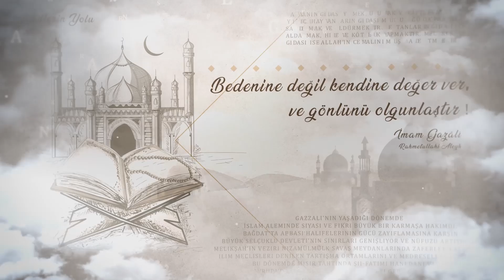27) Engeller - 7 | Minhâcü'l Âbidîn Okumaları - Nureddin Yıldız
27) Engeller - 7 | Minhâcü'l Âbidîn Okumaları - Nureddin Yıldız